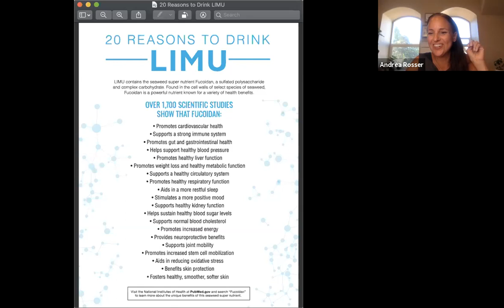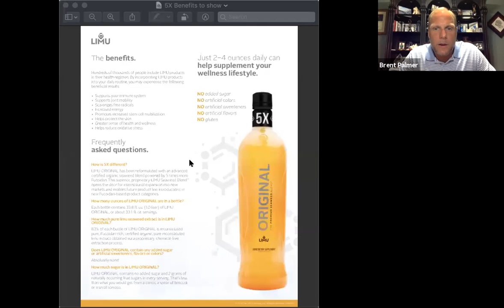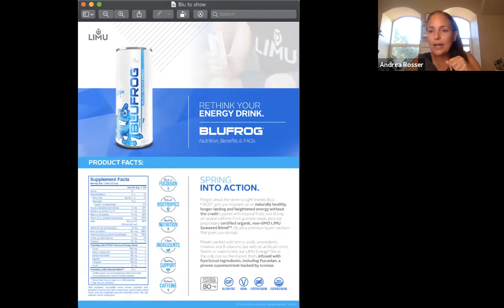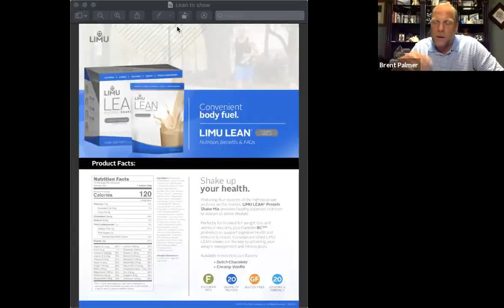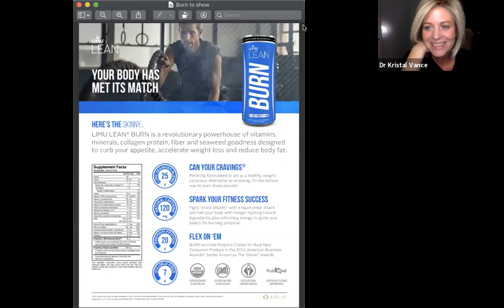Coaching Call - LIMU Product Review